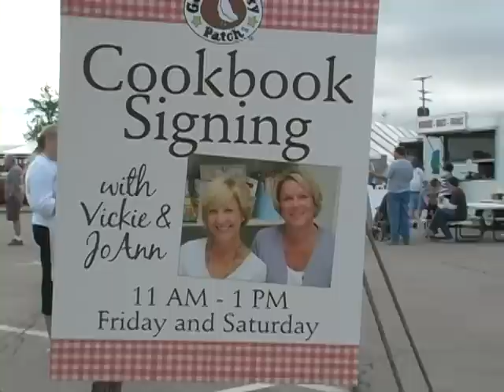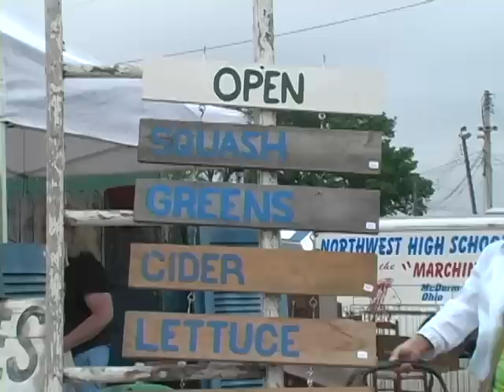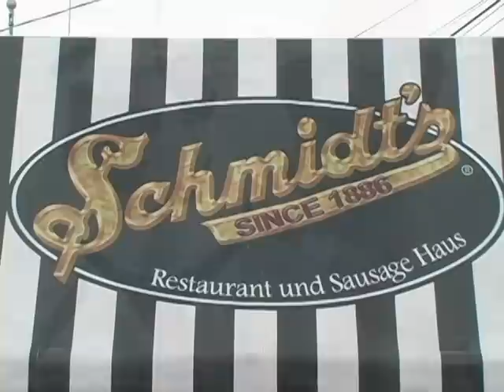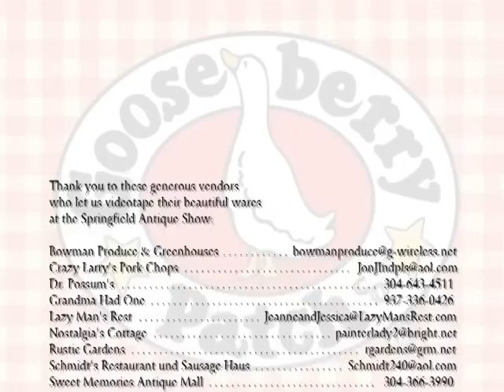Gooseberry Patch goes to the Springfield, Ohio Antique Show!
Are you a fan of browsing for antiques, vintage treasures, flea market finds...and Gooseberry Patch cookbooks? If you are, take a stroll with us through the Springfield Antique Show & Flea Market that we attended May 14-16, 2010. We had so much fun!